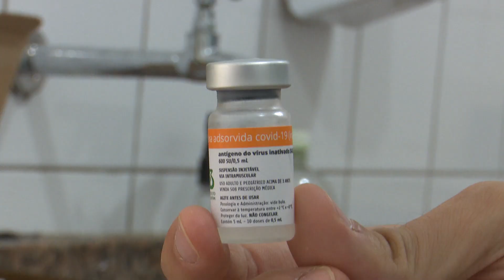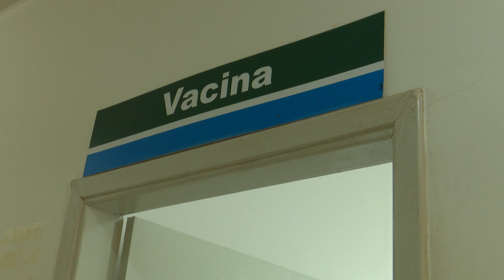Saúde de Assis aplica dose de reforço da vacina contra COVID-19 em crianças entre 5 e 11 anos